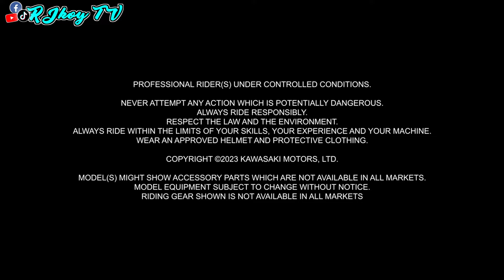𝗞𝗟𝗫 𝟭𝟱𝟬 𝗦𝗘 𝟮𝟬𝟮𝟯 𝗩𝗦. 𝗖𝗥𝗙 𝟭𝟱𝟬𝗟 𝟮𝟬𝟮𝟯 / 𝙁𝙪𝙡𝙡 𝘾𝙤𝙢𝙥𝙖𝙧𝙞𝙨𝙤𝙣 / 𝐬𝐩𝐞𝐜𝐬, 𝐟𝐞𝐚𝐭𝐮𝐫𝐞𝐬 & 𝐩𝐫𝐢𝐜𝐞 /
AVAILABLE PO ITO DALAWANG MOTOR SA Honda Du Ek Sam Ayungon VISIT LAMANG PO KAYO